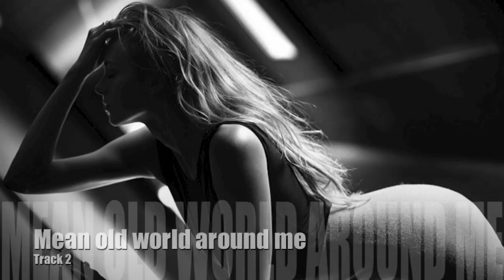Blues Harmonica and Harmonica Blues: About Last Night Full Album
Blues harmonica and harmonica blues FULL ALBUM - 'About Last Night'. This blues harmonica blues music is composed and recorded for your enjoyment. All music featured on this channel are composed and recorded by me.

Music can enlighten all your senses. Enjoy a variety of my original music on my official Youtube channel here which features relaxing videos with contemporary music in free style jazz, smooth jazz, swing jazz, bossa nova jazz and funk fusion jazz genres. Join in for a new release every Thursday on this channel Most experts agree that music affects individuals in different ways. Therefore, explore the many genres of music on this channel and find the music that calms and relaxes you.

The harmonica, also French harp, and mouth organ,[ is a free reed wind instrument used worldwide in many musical genres, notably in blues and American folk music. The harmonica made its way with the blues and African American migrants to the north, mainly to Chicago but also Detroit, St. Louis, and New York. The music played by African Americans increasingly began to use electric amplification for the guitar, harp, double bass, and a crude PA system for the vocals. Alec Rice Miller, better known as Sonny Boy Williamson II, was one of the important harmonicists of this era. Using a full blues band, he became a popular act in the South, with his daily broadcasts on the King Biscuit Time show originating live from Helena, Arkansas. He also helped to popularize the cross-harp technique, which became an important blues harmonica technique.

A young harmonicist named Marion "Little Walter" Jacobs revolutionized the instrument by playing the harmonica with a microphone (typically a "Bullet" microphone marketed for use by radio taxi dispatchers cupped in his hands with the harmonica into a tube amplifier, giving it a "punchy" mid-range sound that can be heard above radio static, or an electric guitar). He cupped his hands around the instrument, tightening the air around the harp, giving it a powerful, distorted sound, somewhat reminiscent of a saxophone.

Big Walter Horton was the favored harmonicist of many Chicago blues bandleaders, including Willie Dixon. His colorful solos used the full register of his instrument and some chromatic harmonicas. Howlin' Wolf's early recordings demonstrate great skill, particularly at blowing powerful riffs with the instrument. Sonny Boy Williamson II used the possibilities of hand effects to give a talkative feel to his harp playing. Williamson extended his influence on the young British blues rockers in the 1960s, recording with Eric Clapton and The Yardbirds and appearing on live British television. Stevie Wonder learned harmonica at age 5 and plays the instrument on many of his recordings. Jimmy Reed played harmonica on most of his blues shuffle recordings.

All music featured on this channel are composed and recorded by me.